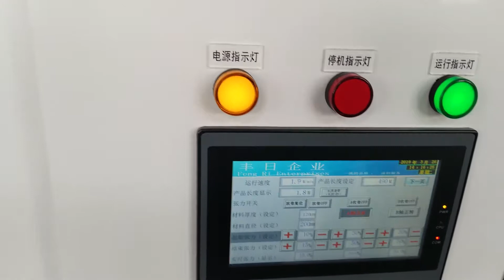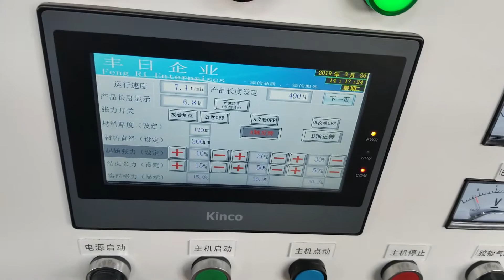Specialized slitter machine for slit copper foil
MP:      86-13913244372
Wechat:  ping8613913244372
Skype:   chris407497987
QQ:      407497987